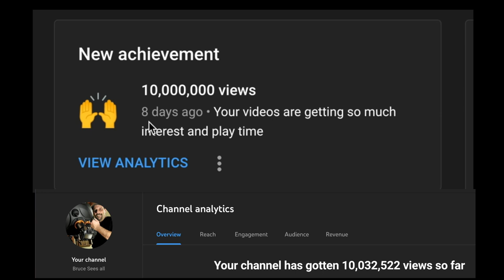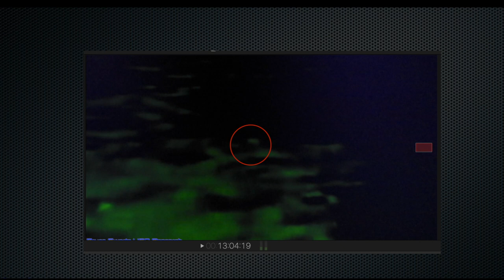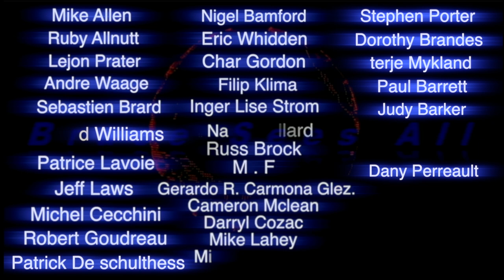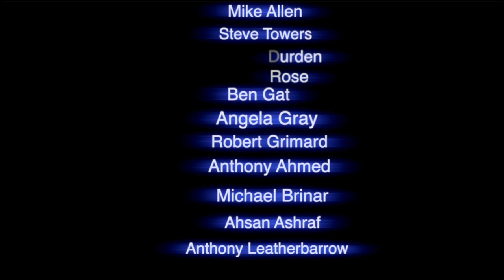Large Stationary Object with Tail Near the Sun-filmed Dec 24th 2021 + Sun Spots & Ufo's on the Moon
My son with his phone...filmed an object I wanted him to catch. Knowing Nereus asteroid would be seen looking very bright at sunset but that it would be ab optical illusion...due to the sun's brightness...so they say.  Whether it is or not. Just wanted to share this cool capture. Thanks Brandon for filming it. loll Let's Go Brandon..lolll.
I show the sun on the 24th of Dec and how bad it was...plus ufo's on the moon. I show a close up of the surface of the moon in Mare Fecunditatis. showing where I filmed the ufo's leaving the surface from.

Well known French Ufologist and Paranormal & Entity researcher Christian Macé... Christian's posts can be seen in english too...Christian knows his research. he speaks highly of this channel...check him out you might find stuff you haven't seen before...

Bruce Swartz
Valleyfield, Quebec
J6S 4V6